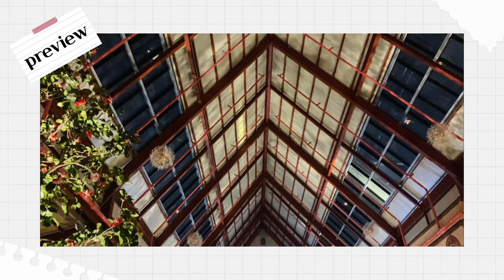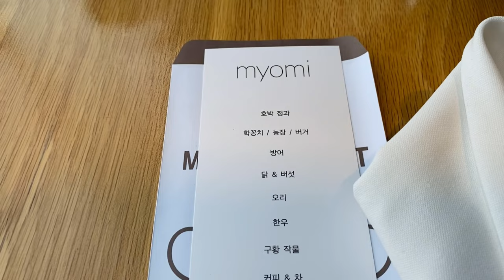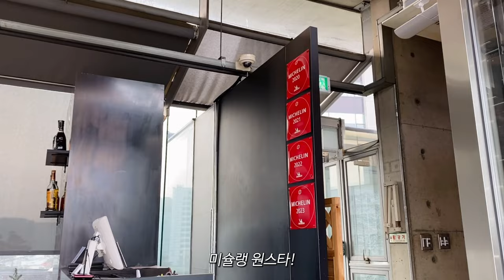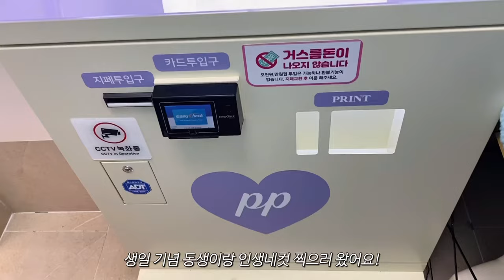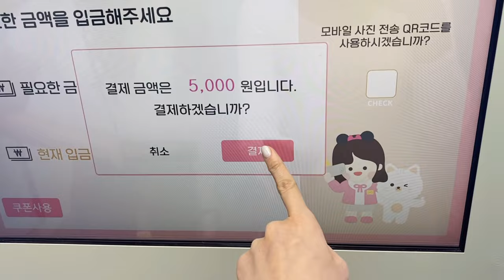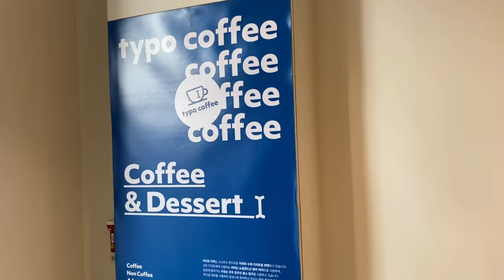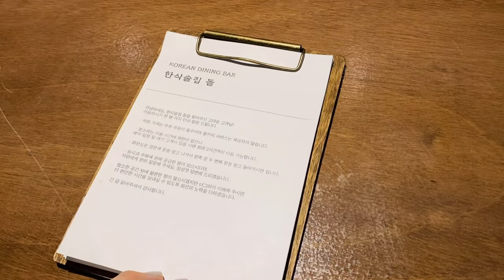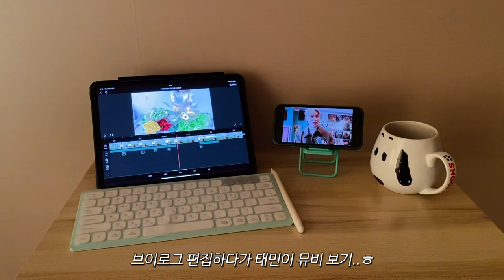SUB)생일 월간 브이로그🎉 | 먹고 먹고 또 먹는 1월 일상: 보틀앤스틱스, 묘미, 스시히타, 무드서울, 그랜드워커힐서울 더 파빌리온 딸기 애프터눈티 | Birthday VLOG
1월 생일 브이로그,
바빠서 일상 브이로그는 편집을 미루고 미루다 이제야..!

다음에는 꽃 영상으로 찾아올게요,
재밌게 봐주세요 ૢ(ˊ• ·̫ •ˊ)